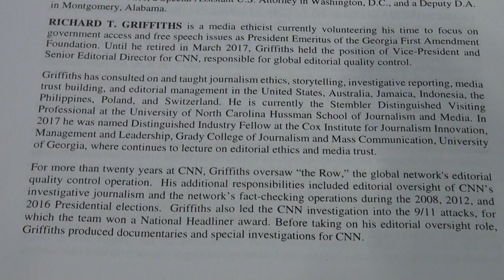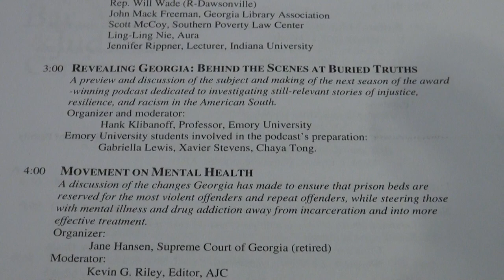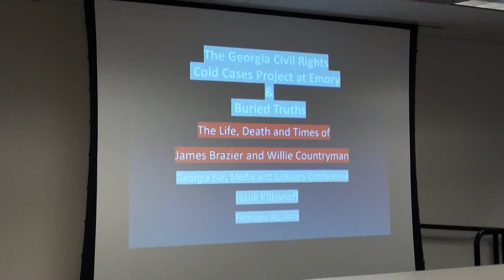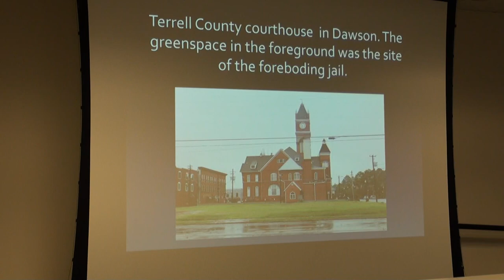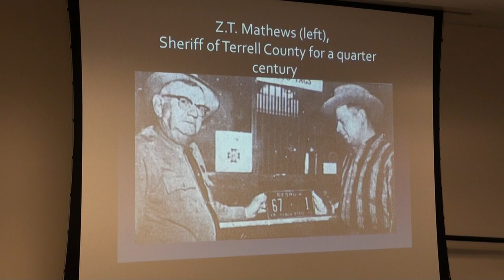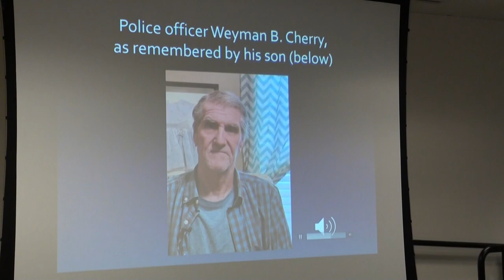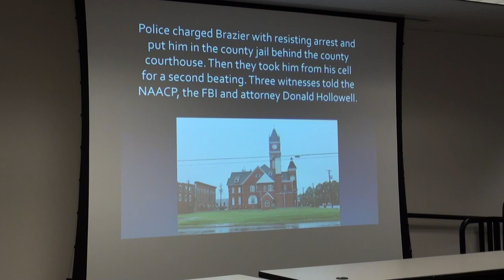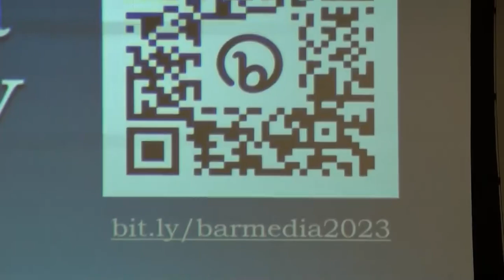Panel 7 — Revealing Georgia: Behind the Scenes at Buried Truths 02/24/23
REVEALING GEORGIA: BEHIND THE SCENES AT BURIED TRUTHS
A preview and discussion of the subject and making of the next season of the award-winning podcast dedicated to investigating still-relevant stories of injustice, resilience, and racism in the American South.

Organizer and moderator:
Hank Klibanoff, Professor, Emory University

Emory University students involved in the podcast’s preparation:
Gabriella Lewis, Xavier Stevens, Chaya Tong.

32nd Georgia Bar, Media & Judiciary Conference

3:00 pm - 4:00 pm

104 Marietta St. NW, Ste. 100

Atlanta Journal-Constitution
CNN
Daily Report
First Amendment Clinic / UGA School of Law
Georgia First Amendment Foundation
Jones Day

Planning Committee:
Nsenga Burton, Emory University
Michael Caplan, Caplan Cobb LLP
Everett Catts, Fulton County Daily Report
Carolyn Forrest, Tubi, Inc.
Jane Hansen, Supreme Court of Georgia (ret.)
Meredith Kincaid, Cross Kincaid
Hon. Rucker Smith, Southwestern Jud. Cir.